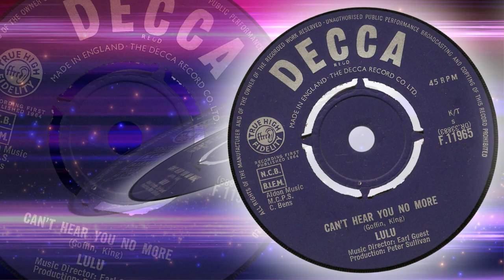Lulu - Can't Hear You No More (1964)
1964 song that was the follow-up to 'Shout'. Not a big hit. Written by Gerry Goffin and Carole King. Helen Reddy had a minor hit with this in 1976.